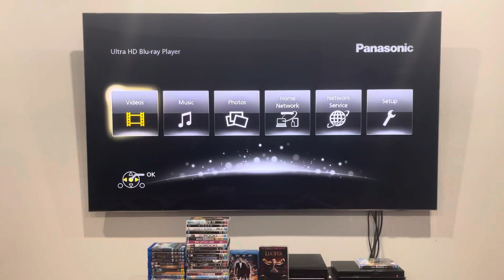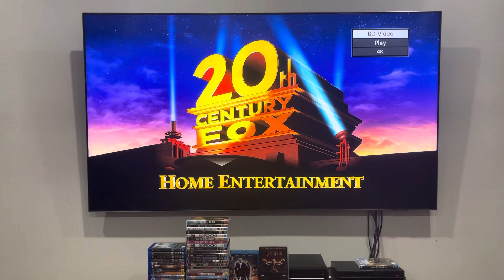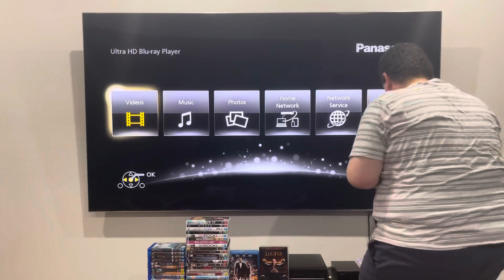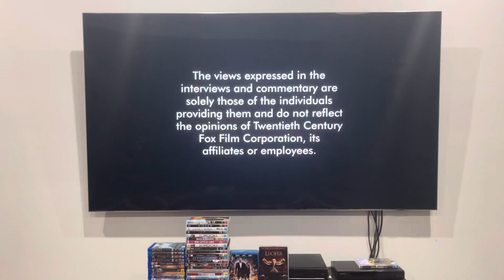Triple Feature Blu-Ray Opening #16: Sons of Anarchy: Season 1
Unfortunately, Jeremy Snider's NOT gonna watch this show ANYMORE because of the graphic violence as well as the scenes of fighting and it GIVES HIM A HEADACHE!!! Also, he will NEVER get the remaining five seasons to keep in line with this and the second season (which I will do tomorrow)!

DISC 1:
2. FBI anti-piracy warning screen
3. ATTENTION!
4. Interviews and commentaries screen
5. 20th Century Fox Home Entertainment Blu-Ray logo
6. Blu-Ray menu
7. First few seconds of the episode

Sons of Anarchy is an FX production.

PLEASE READ THE RULES IN THE DESCRIPTION BEFORE COMMENTING:
2. Do NOT comment using bad/rude/inappropriate words (e.g. F***)!
3. Do NOT call me by my real name or tell me where my suburb is!
4. Do NOT go off-topic in the comments of one of my videos (like pester me about those)!
5. Do NOT send me requests to do the openings or menu walkthroughs to things that don't exist or I don't have!
6. Do NOT send me requests for and ask me questions in future Do you have this VHS/DVD/Blu-Ray/4K Ultra HD? videos or in Format Reviews (even though I do it randomly)!
7. Do NOT send me requests to react to such s*** that I've already reacted to in the past or movie trailers that I don't care much about, do NOT like or HATE!
8. Do NOT ask me to buy things that I've already got, don't care much about, do NOT like or HATE!
9. Do NOT send me links to and copy my opinions on movies or TV shows that I don't care about, do NOT like or HATE!
10. Do NOT say all the actors' names for each movie opening!
11. Do NOT ask me to buy things in future reaction videos!
12. Do NOT send me requests for anymore Logo Acapella's or Recipe Cookbook's because THEY HAVE BEEN DISCONTINUED!
13. Do NOT comment in Spanish, French, German or any other language!
14. Do NOT ask me to get any VHS's or DVD's of other ABC for Kids franchises or Hi-5 because I DON'T WATCH THEM ANYMORE!
15. Do NOT send me requests for anything else that I did in the past!
16. Do NOT ask me to buy a new copy of a DVD that I already threw out!
18. Do NOT send me requests to do VHS/DVD/Blu-Ray/4K Ultra HD closings to a random movie/TV show because IT'S GONNA BE A WASTE OF TIME!